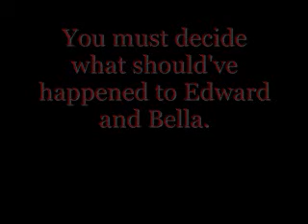Twilight: A New Beggining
Its a good video i thought up at skool